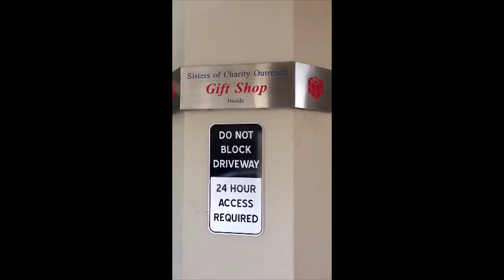grwm, going to volunteer fundraising assistant position interview, 27 june 2017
my video views:

tuesday, 27 june 2017 at 4.48 pm: 1 view (note: i couldn't watch this video in its entirety. my internet connection was acting up. i only watched until 0:59. but the 1 view was counted by youtube anyway)